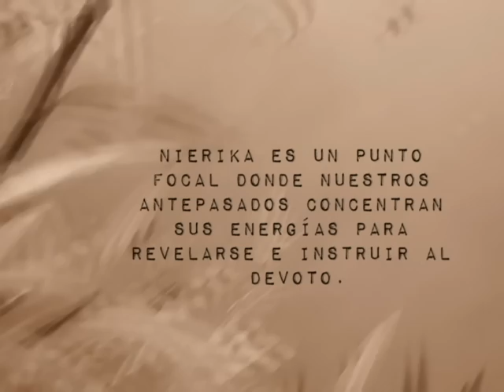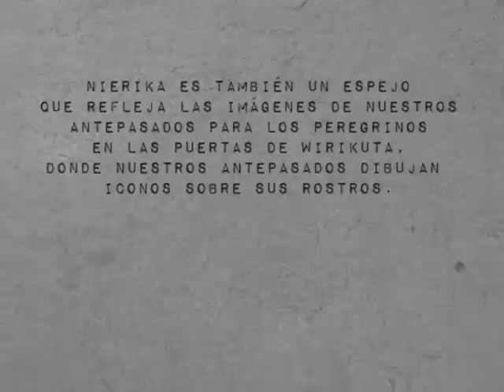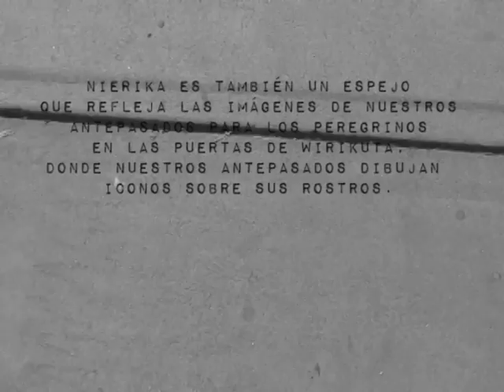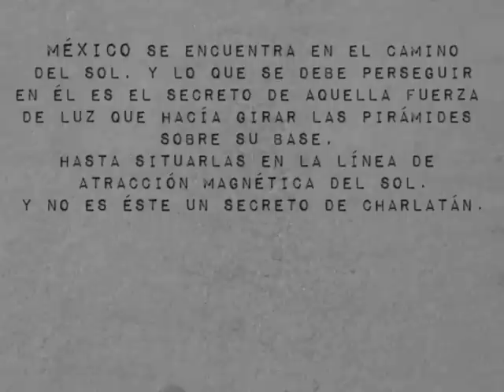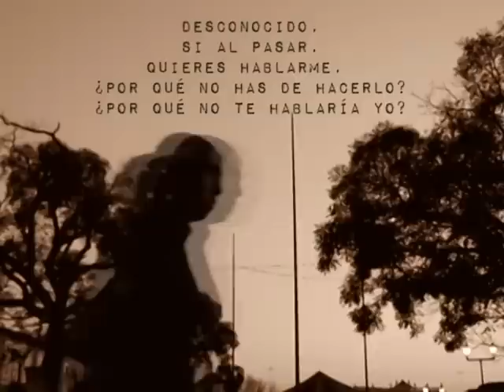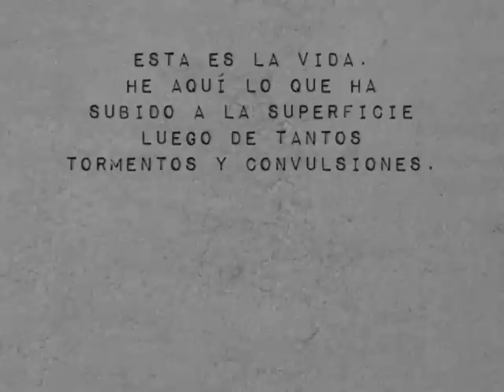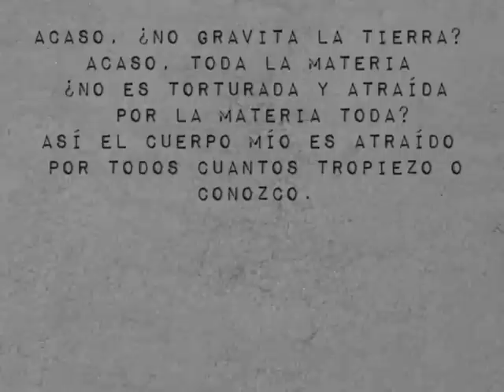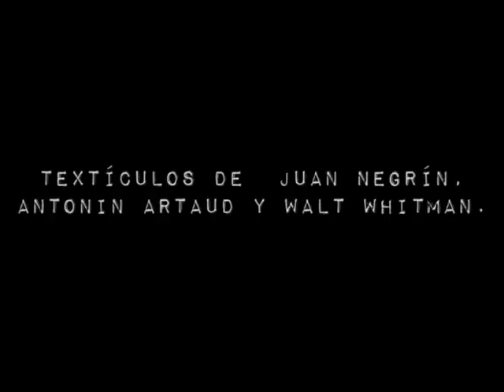NIERIKA de Ciudad Psilocybe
Nierika, tema de Ciudad Psilocybe. Agrupación moreliana. Cámara: Raquel Almaguer Martínez, edición: Carlos Rojas Toalla Mtz.